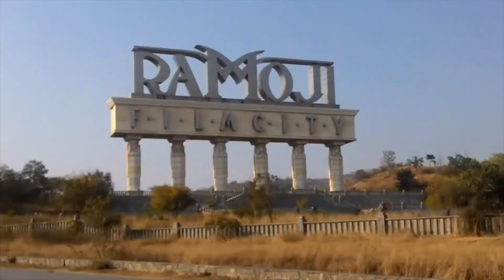SAVARI GIRI GIRI 2k19 | COLLEGE TOUR TRAILER | ST. JOSEPH'S College Alapuzha | CHEMISTRY DEPARTMENT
SAVARI GIRI GIRI 2k19